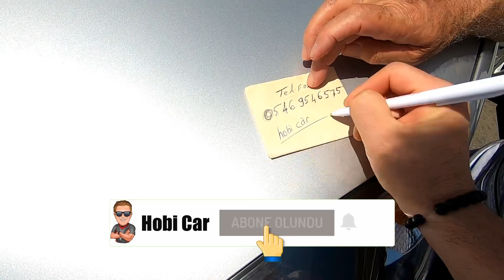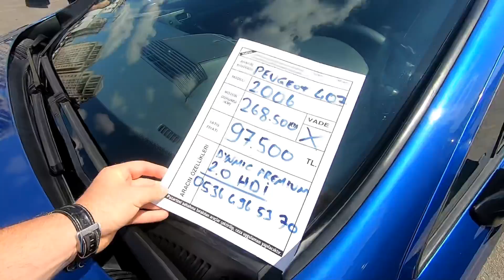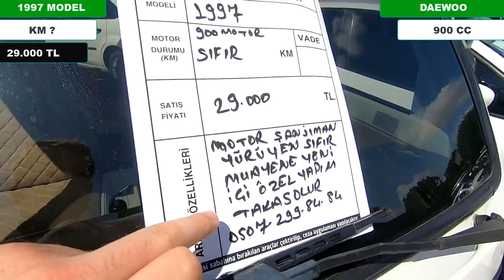ŞİMDİ BUNLAR İNMİŞ HALİ Mİ ? ÖTV SONRASI KARTAL OTOPAZARI - İKİNCİ EL OTO PİYASA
►Merhaba arkadaşlar
Sahibinden arabalar ve ikinci el güncel araç fiyatları için kartal rami kavacık sefaköy üsküdar oto pazarı ve izmit bursa otopazarı nı ziyaret ederek, oto pazar fiyatları ve ikinci el otomobil ler ile ilgili videolar hazırlıyorum
Herkese selamlar 👋

►oto pazarı istanbul
►rami otopazarı
►sahibinden arabalar
►izmit otopazarı
►bursa otopazarı
►volkswagen otopazarı
►Hyundai piyasa ne durumda
►Güncel araç piyasası
►satan bir daha alamıyor